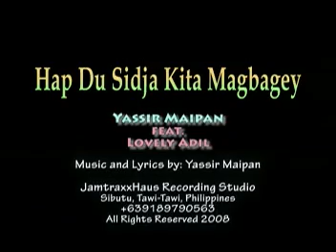08 hap du sidja kita magbagey